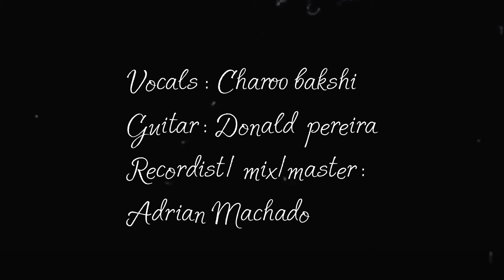Bob Dylan - Things have changed (cover) | Charoo Bakshi | Donald Pereira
My rendition of Bob Dylan’s things have changed :)

Originally by Bob Dylan
Video art compilation: Charoo bakshi